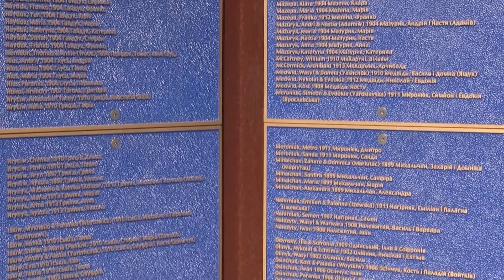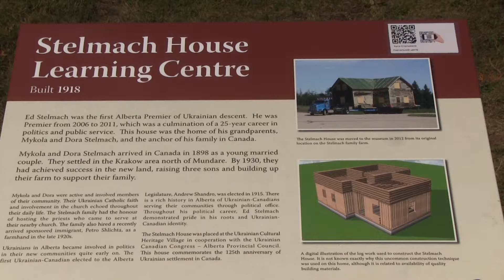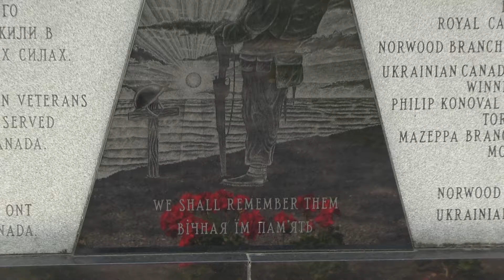Ukrainian Day at the Village 2018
Proudly co-hosted with the Ukrainian Canadian Congress - Alberta Provincial Council, Ukrainian Day offers visitors the opportunity to celebrate Alberta’s vibrant Ukrainian community, past and present. Highlights include an afternoon concert featuring the best in Ukrainian dance and music groups.